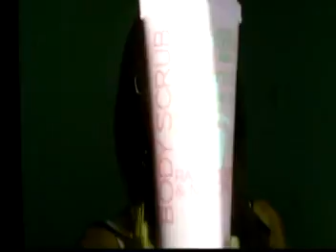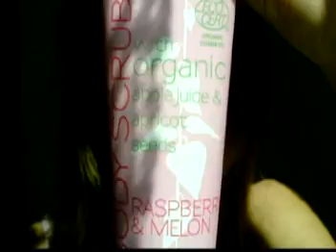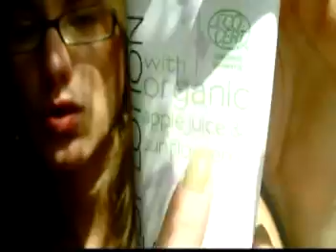Review linea biologica di H&M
Ecco finalmente la review su 3 prodotti della linea biologica di H&M! Spero vi sia utile! ^_^